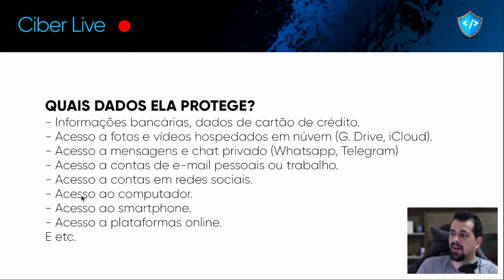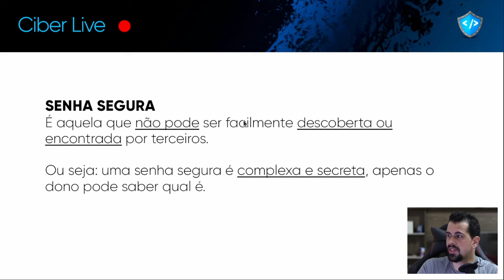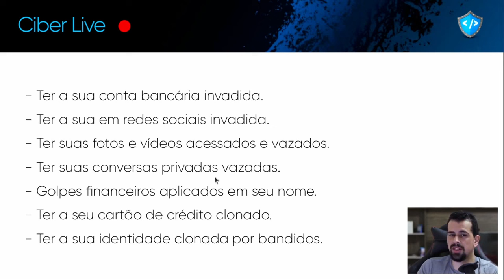É isso que acontece ao NÃO PROTEGER as suas senhas